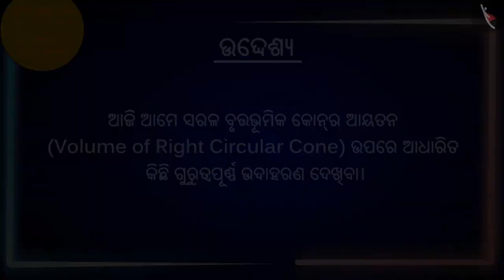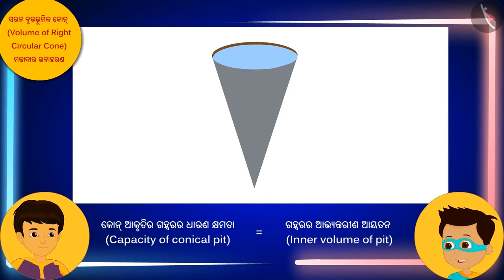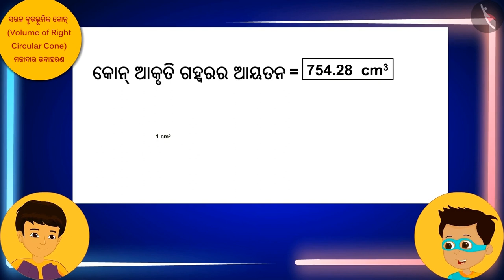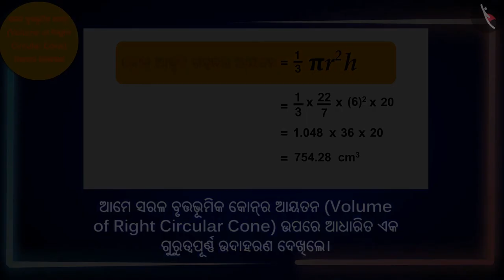ଭୂଲମ୍ବ କୋନର ଆୟତନ | Part 3/3 | Volume of a Right Circular Cone | Odia | Class 9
Class 9 | ଭୂଲମ୍ବ କୋନର ଆୟତନ | Part 3/3 | Volume of a Right Circular Cone | Odia | Class 9

TicTacLearn Video
Interactive Videos